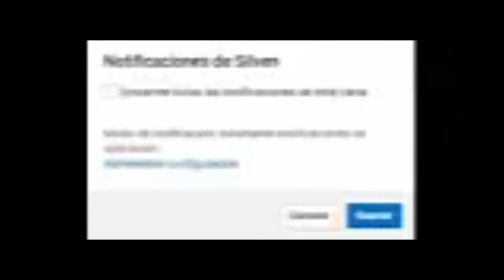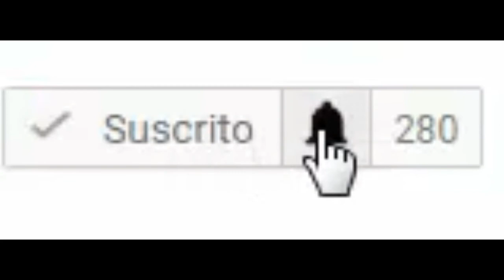Bobtail o Antiguo pastor ingles | Perros de Raza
Bobtail o Antiguo pastor inglés es una raza de perro perteneciente a la familia de los perros de guarda o pastores.
Es un perro pastor de gran tamaño y envergadura, con una altura que ronda los 63 cm y un peso entre los 30 y los 40 kg. Orejas pequeñas y caídas, recubiertas de pelo, cuello alargado y fuerte, pelo abundante desgreñado y de tacto áspero, con una gama de colores que puede ir desde el gris, grisáceo, azul al blue merle, con o sin manchas blancas en la cabeza, parte baja del vientre o extremidades anteriores. La cola suele ser amputada, o simplemente existen ejemplares que ya nacen sin ella, de ahí su nombre Bobtail que en inglés significa cola cortada; la búsqueda de este rasgo característico se cree que fue por el afán de los criadores ingleses de no pagar impuestos, ya que antes los perros con cola se los consideraba bienes de lujo. Este perro es poseedor de un ladrido característico, grave y penetrante.